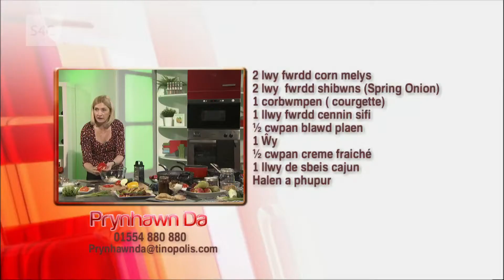Fritters Courgette | LIsa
Fritters Courgette oedd gyda Lisa Fearn i ni heddi. 😋